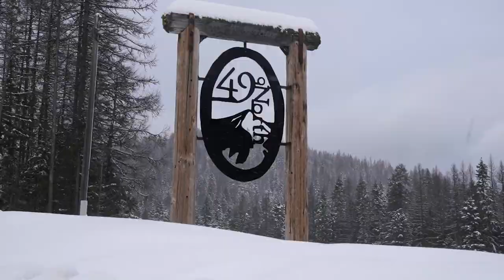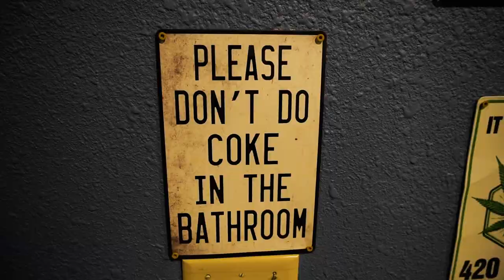Flight School: The Movie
Dorks be dorkin'